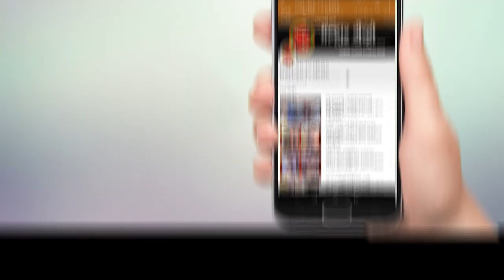टपालनाका परिसरातील अतिधोकादायक इमारत करण्यात आली जमीन दोस्त !!!